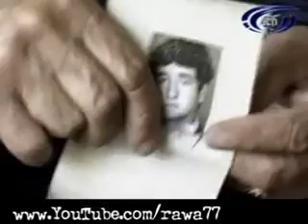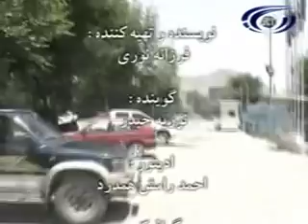مادر نگونبخت از پارچه پارچه شدن پسرانش میگوید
این فلم که از برنامه قصه های جنگ تلویزیون آریانا گرفته شده قصه دردآور و فاجعه بار مادر درد دیده و ماتمداری را بیان میکند که در جریان جنگهای مجاهدین در اوایل دهه نود میلادی زندگیش به سیاهی و بیچارگی گرایید و شوهر و پسرانش قربانی جنگهای خاینانه تنظیم های جهادی گردیدند.

آریانأٌّّّ
Posted: RAWA